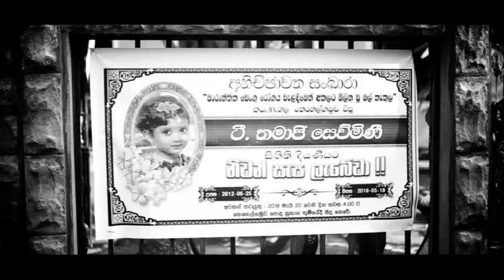‘’Mehemath Deshayak’’ Film (Eradicating Deadly Dengue Aliment)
The God ‘’Shakra’’ Feels uneasy when he witnesses A dance in his Paradise,
His ‘’Pandupul’’ Seat, Starts burning. Then the God ‘’Shakra’’ knows that there
is a problem somewhere in the world. The god sees how deadly Dengue
Disease Spreads and the bad effects of the Disease. The God ‘’Shakra’’ realizes
that this problem has occurred. Due to the wrongdoings of the human beings.
So he sends the two gods WAMANA and CHETHIYA correct the People and let
them understand the good and bad. This movie includes how WAMANA and
CHETHIYA render a great service on behalf of mankind.